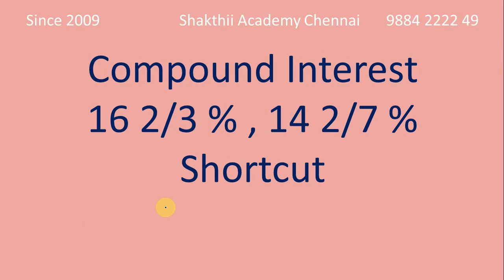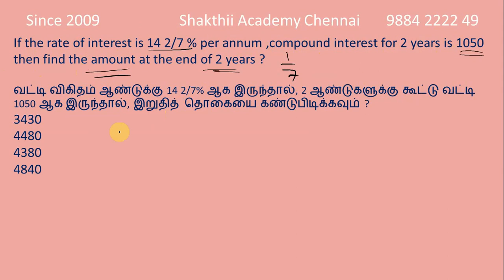Compound Interest ll Shortcut Series Part_1 ll Online Class Available ll SHAKTHII ACADEMY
Compound Interest  ll Shortcut Series Part  1(2020) ll Useful for Bank ,TNPSC , SSC, Railways, Police Exams.